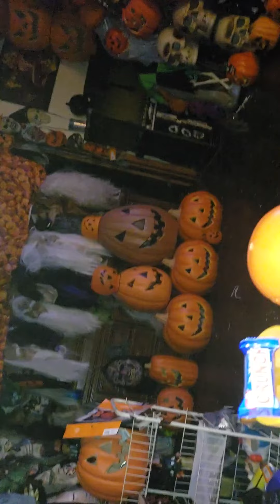Halloween pumpkin animatronics party (4)